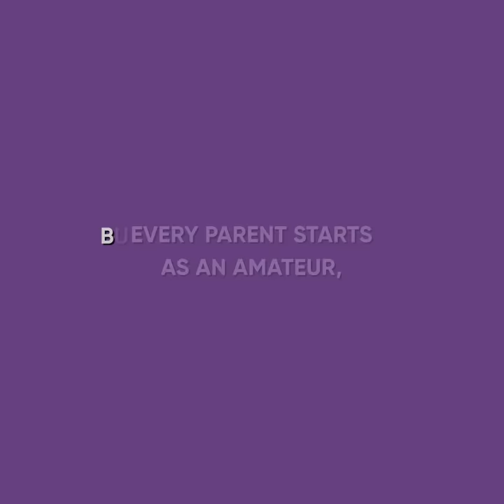My HUSBAND Is A BETTER MOM Than ME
The woman from this story wanted her husband to feel the pain she got through during childbirth, so she had an electric current pass through his body.

But that's not all! She also switched lives with him, meaning that he stayed home on paternity leave while she went to work.

At that point, they had no idea that this decision would change their lives forever.